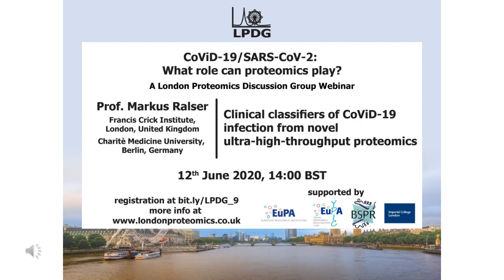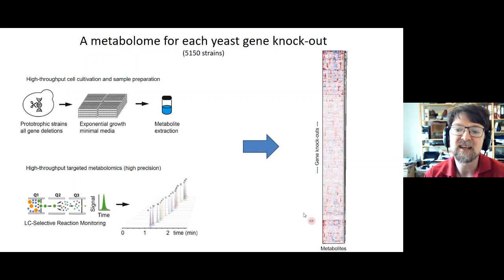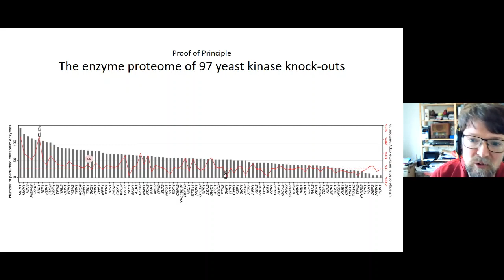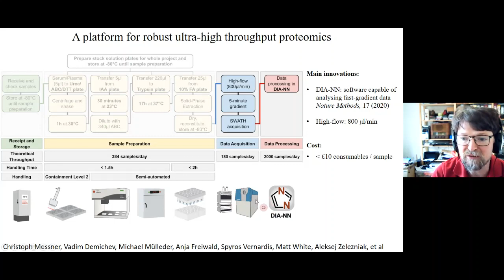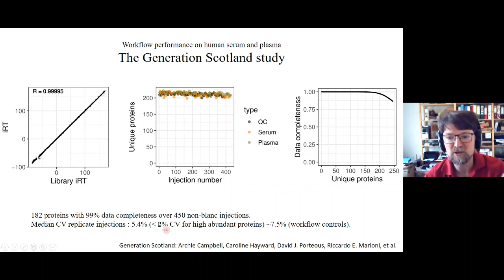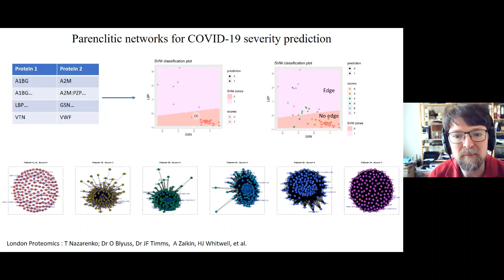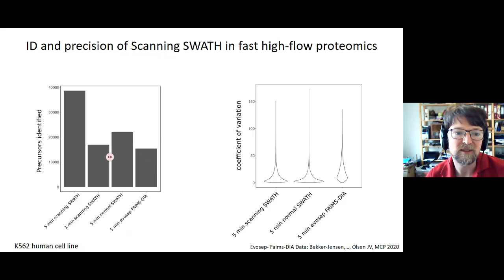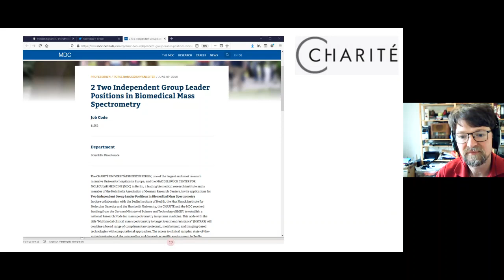6th LPDG Webinar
The 6th LPDG webinar in the series "CoVID-19/SARS-CoV2: What Role Can Protoemics Play? In this webinar, Prof Markus Ralser discusses the development of high-throughput proteomics and its application to CoVID-19 serological samples.